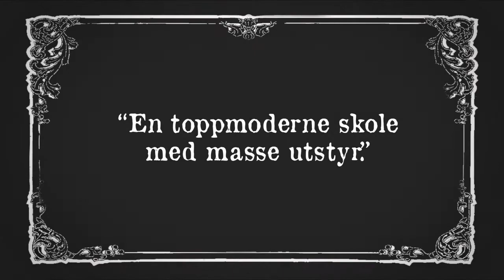Velkommen til Åpen dag på Bjørnholt Skole (kort)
Dette er en film som ble laget til Åpen dag på Bjørnholt skole. Elevene som kom på besøk kunne filme små snutter av seg selv som ble redigert inn i filmen. Da fikk de besøkende noe å ta med seg hjem fra Bjørnholt og et minne for fremtiden.